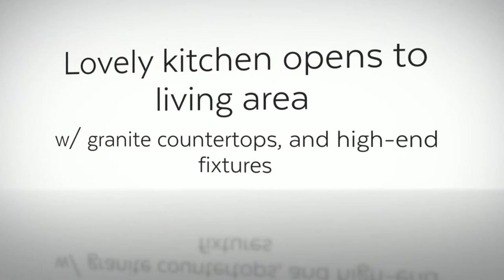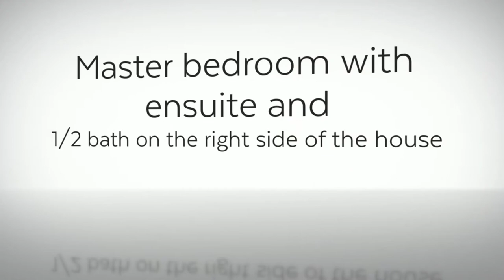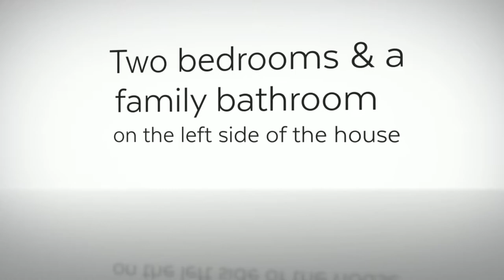7 Windgate Avenue, Oromocto, NB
Plenty of Room for a Growing Family!

Welcome to 7 Windgate Avenue in Oromocto. With over 4000 square feet of living space, this 7 year old 3 bedroom, 3 bathroom home has plenty of room for a growing family.

 This spacious home sits on a quarter acre corner lot just minutes from schools, hospital, and convenience stores, and of course CFB Gagetown.

18 foot cathedral ceilings in the living room along with a wall of windows really brightens this space up. The kitchen offers plenty of solid wood cabinetry for storage, a peninsula that comfortably seats 3, and granite countertops. A stainless steel gas range, refrigerator, dishwasher, and microwave are all included.

The master suite is large and open with a 13 foot vaulted ceiling and double hung windows. The ensuite offers both a large jet tub as well as a floor to ceiling tile shower. 2 other well sized bedrooms share a main full piece bath. There is also a 3rd half bath located on the main floor.

 The upstairs bonus room over the garage is a great place to enjoy a movie. This space is insulated with spray foam insulation in the floor over the 21' x 21' double garage. The bonus room is wired for 7.1 Home Theatre sound.

Entertain outdoors on the 40' long rear porch, or sit and relax on the 26' long front porch. This home has been rated as an Efficient Home by Efficiency NB and is rated at 82. The basement has 1880 square feet of unfinished but framed, and insulated & partitioned space. Electrical has been run throughout, including a generator panel, and a future bathroom has been roughed in.

 To schedule your private showing, please call today.